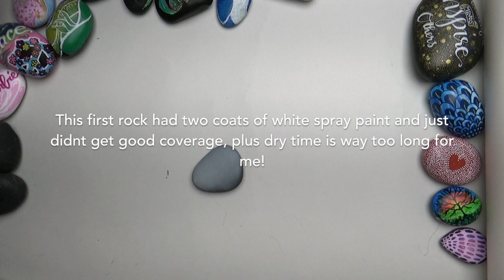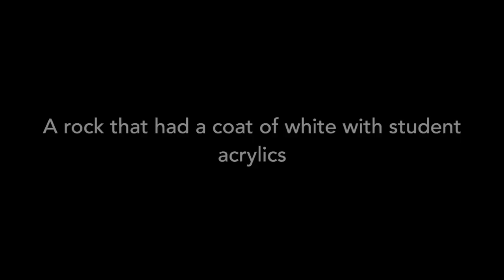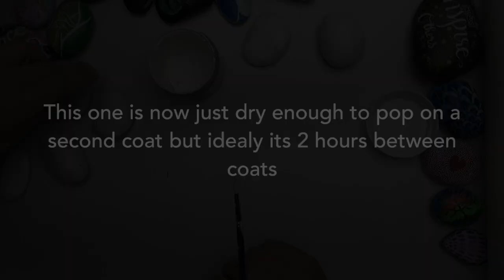How to prep stone for artwork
Preparing rocks for painting.
Works well with Sharpies, paint pens and acrylic paints. Pop a sealant on top for a durable finish.